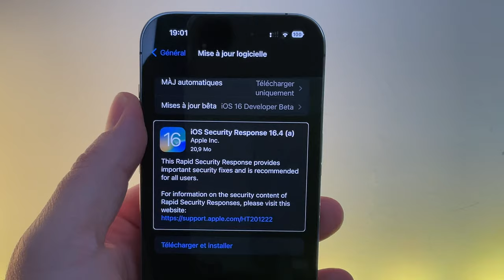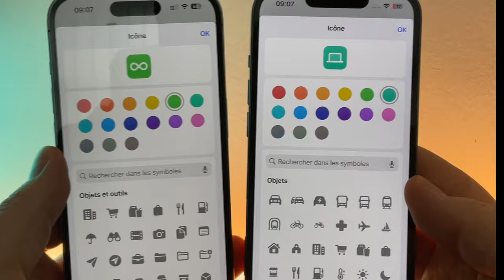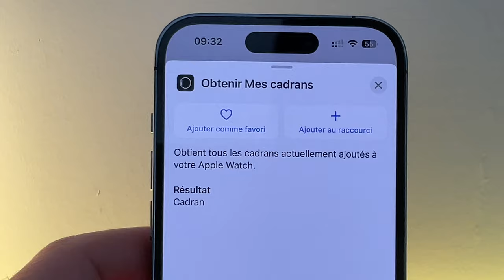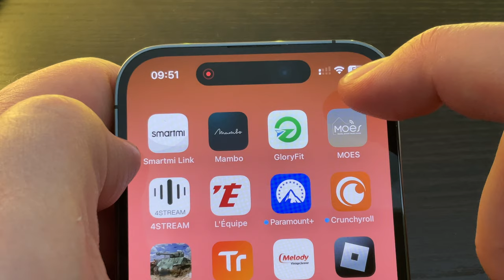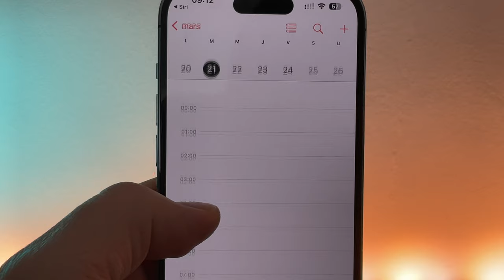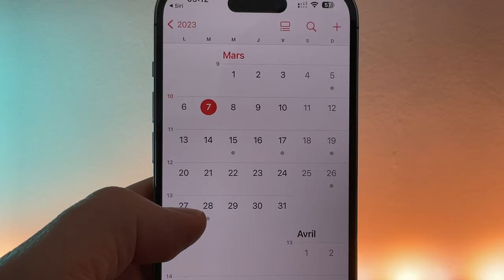iOS 16.4 arrive ! Date de sortie + Security response et bugs iOS 16.4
On l'attend avec impatience et il arrive bientôt ! iOs 16.4 sera bientôt disponible mais avant son arrivée je fais un point sur les bugs , les nouveautés dont je n'ai pas encore parlé et de sa fluidité.
PROMO iPhone : -12 %